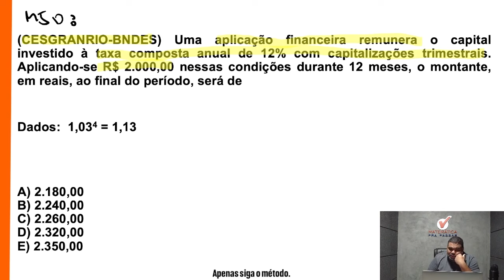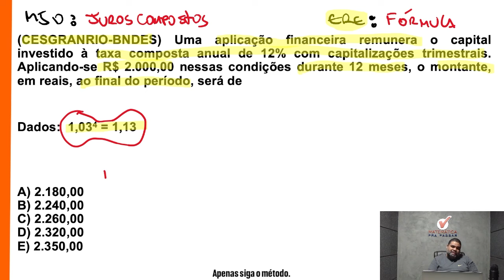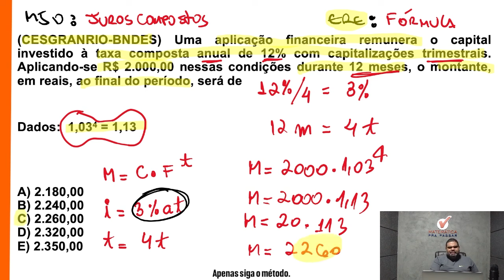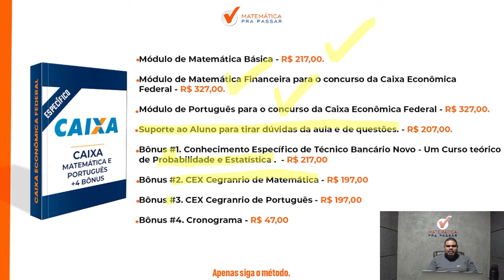Matemática financeira para CEF | Não erre mais Juros compostos